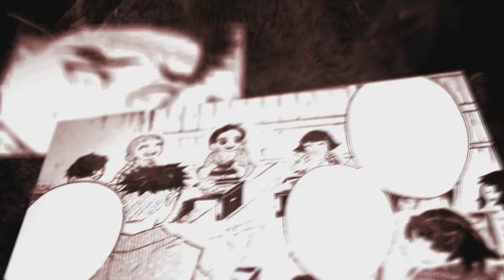ASSISTA AGORA!!! Demon Slayer; Season 2 Episódio 9 | Entertainment District Arc Ep 9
ASSISTA AGORA!!! Demon Slayer; Season 2 Episode 9 | Entertainment District Arc Ep 9

Nesse vídeo, vamos falar sobre o episódio 16 da 2 temporada de Kimetsu no Yaiba, ou o episódio 9 de Kimetsu no Yaiba: Yuukaku-Hen ! Espero que goste e que te ajude!! Vem com o Bucky❤️

TEMAS:
Demon Slayer: Kimetsu no Yaiba Entertainment District Arc Episode 8 English Subbed
Kimetsu no Yaiba: Yuukaku-hen Episode 8 English Subbed
鬼滅の刃 DemonSlayer KimetsunoYaiba tengen sound breathing soond breathign tengen uzui firework sound breathign technique wankan amv wankan wankan edits
Kimetsu no Yaiba Season 2 Episode 8 English Subbed
鬼滅の刃  2期 8話
鬼滅の刃  2期 8話漫画
鬼滅の刃  2期 8話アニメ
鬼滅の刃  2期 8話フル